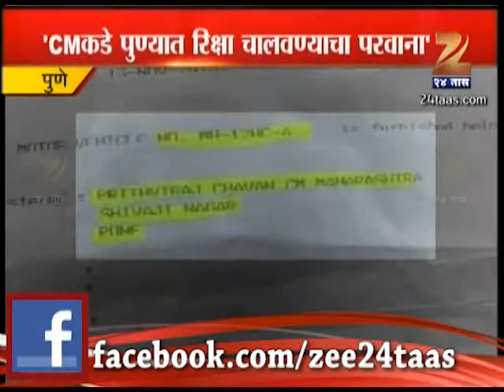CM NAME USED ON RIKSHA DRIVING